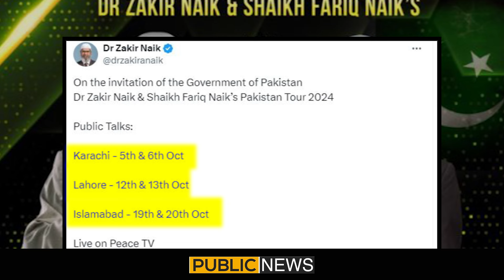Who Stopped Dr Zakir Naik ? | Zakir Naik Pakistan Tour Details | Breaking News | Public News